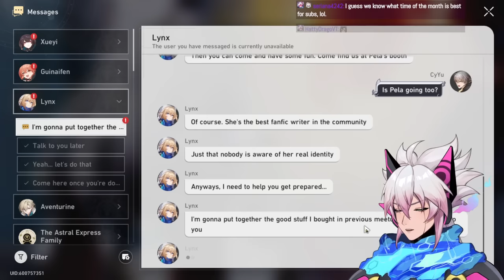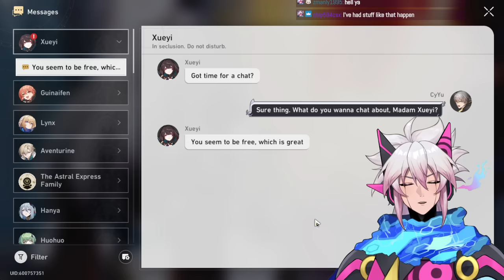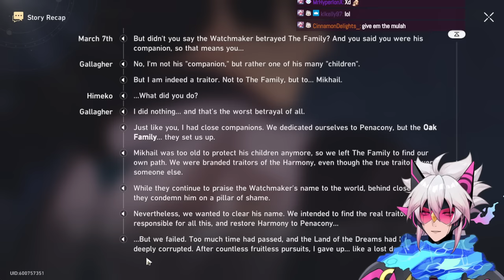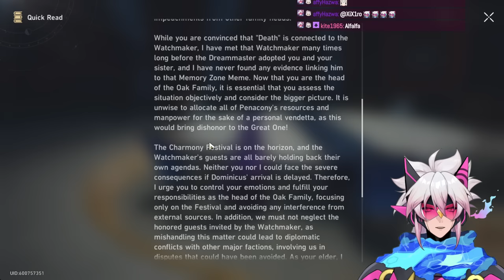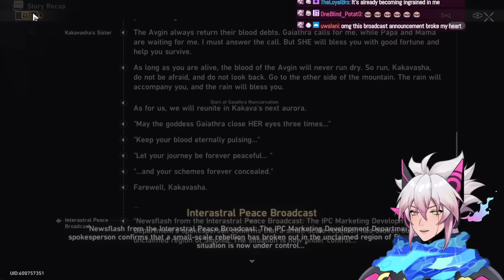THIS IS THE BEST STORY QUEST EVER | Honkai Star Rail 2.1 Story Finale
Cy Yu finally had time to come finish Honkai Star Rail 2.1 Story and he loved everything about it... and he knew one of the twists.

**This stream was recorded on Apr 4th 2024**